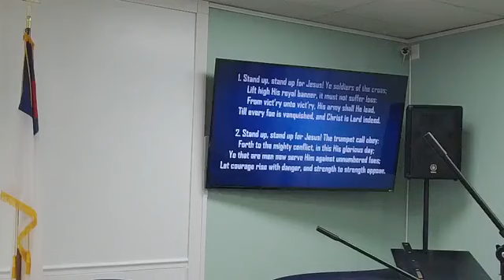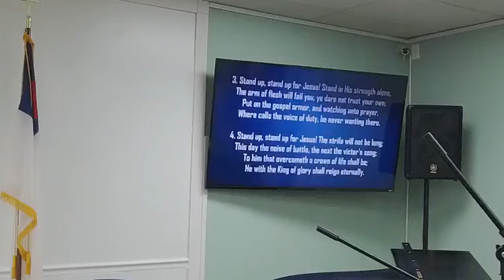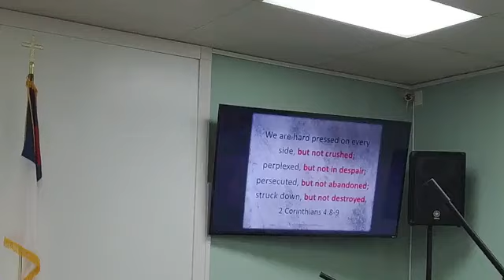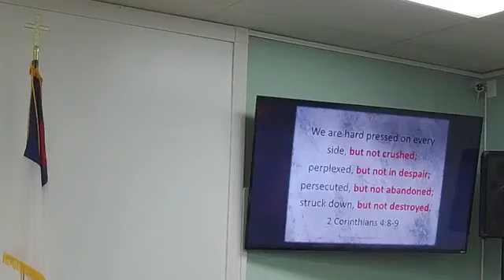The Fragility of Religious Liberty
Denison Gil